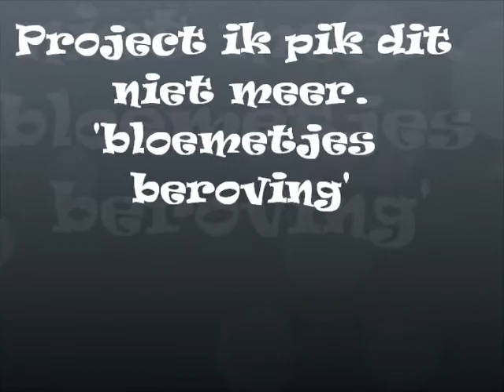Ik Pik Dit Niet Meer 2013 - 2College Cobbenhagen Lyceum - B1C - 6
Een van de filmpjes van klas B1C (gemaakt door Bibi, Melanie, Owen en Tim) van 2College Cobbenhagen Lyceum, gemaakt tijdens educatief project Ik Pik Dit Niet Meer van SNENS. Het verbeeldt de consequenties van winkeldiefstal in de binnenstad van Tilburg. Meer informatie over dit project

Met dank aan Phoniandflore voor gebruik van muziekstuk Dubsteady.